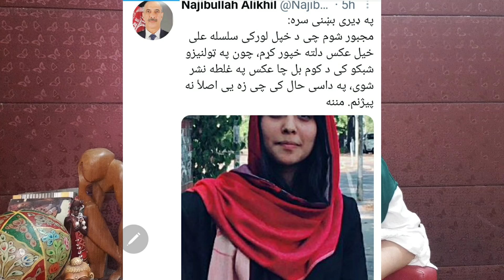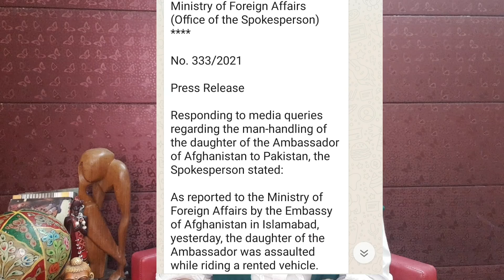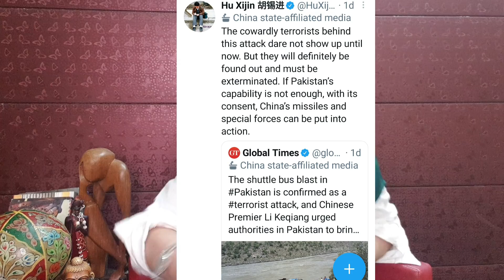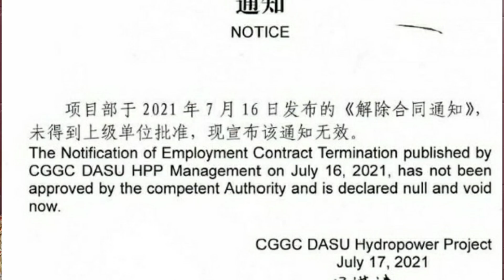Story of Afghan Envoy's Daughter what really happened, Is Beijing Angry Dasu developments.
Story of Afghan Envoy's Daughter what actually happened, Beijing is angry on Dasu DAM Details and new developments.
Aaliya Shah is senior Tv anchor, journalist, writer, traveler, author of 3 books. She worked with PTV, GEO TV,  BOL TV,  CAPITAL TV,  Independent Urdu, and Deutsche Welle. She is working in the mainstream media since 2003